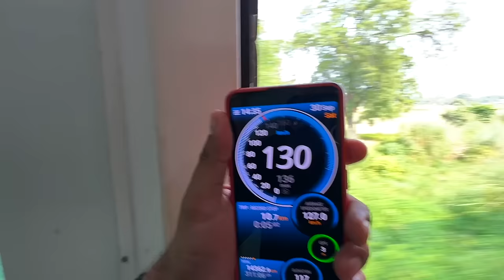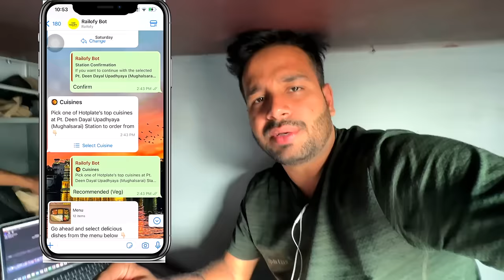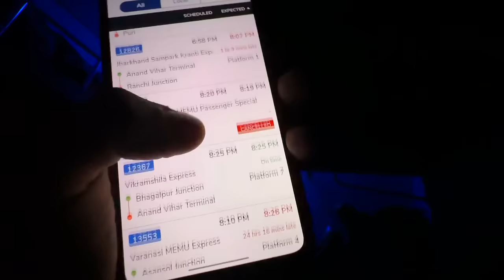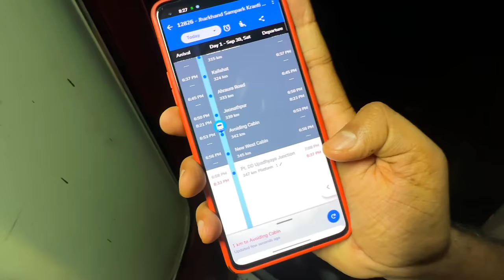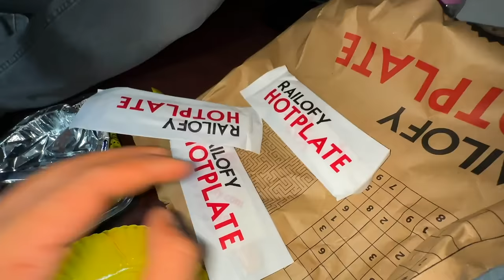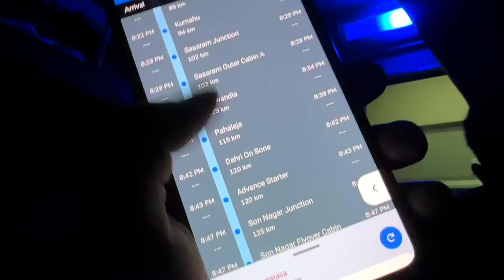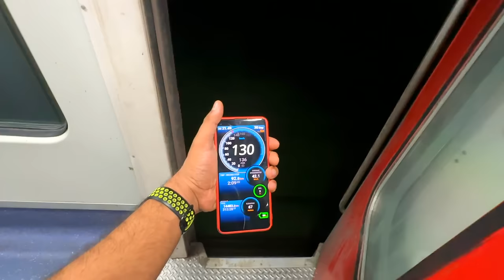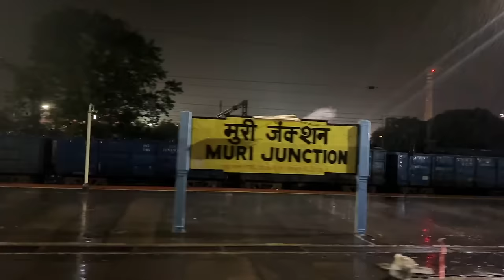Ek din ki Bullet Bani Jharkhand Sampark kranti Express || Half First Ac Journey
Locomotive shown in Video in TEJAS LIVERY is WAP5